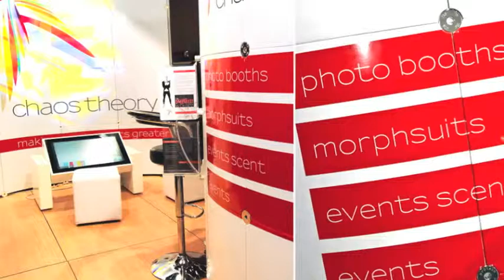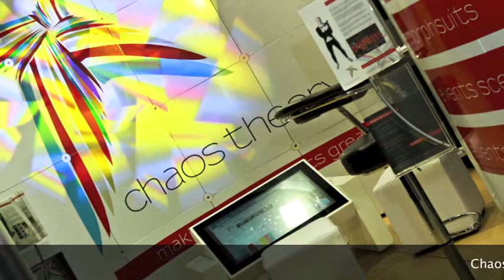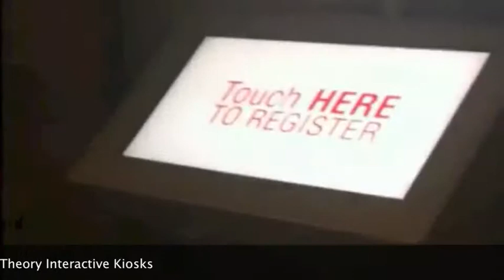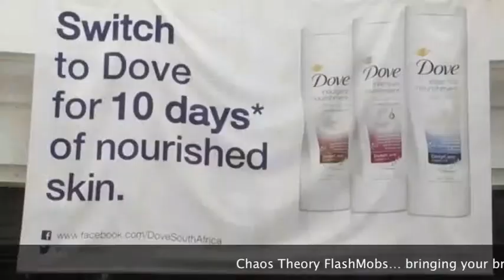Chaos Theory... Bringing order to your 2013!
Chaos Theory provides niche products & service solutions to corporate and social events.

We believe in taking the time to understand the challenges facing your project, to ensure we creatively deliver the optimum solution to event day scenarios.

Our main focus is to produce excellent events by working closely with clients, identifying their target markets, creating effective launch strategies & delivering on promises. Our skills at interpreting briefs and translating this into meaningful activations are what set us apart from our competitors.

We are NOT "spreadsheet" jockeys -- we run events with a "hands on" approach to engaging the target market -- our clients!

The company was formed on a passion and drives to service you - the client... You are unique & your brand should be too!